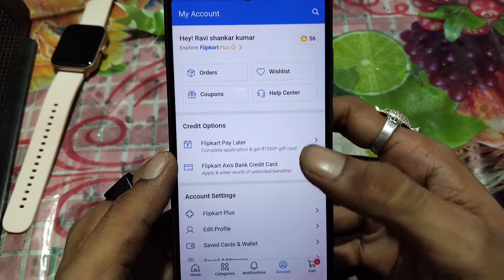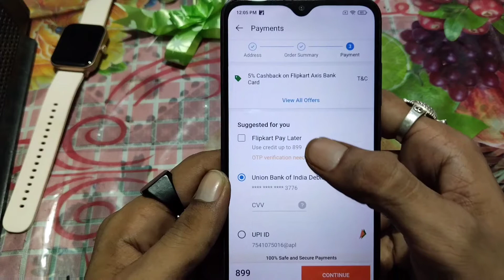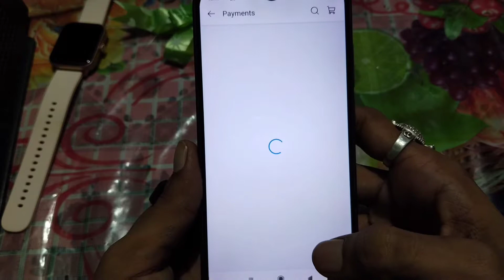Flipkart Pay Later Activate Kaise Kare | Flipkart Pay Later Payment Kaise Kare | Full Process 2022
Flipkart pay later kaise activate kare | Flipkart pay later payment kaise kare | Full Process 2022
Flipkart pay later, flipkart ki ka ek good feature hai. isme 1 lac rupees tak ki limits milti hai jisse flipkart par koi bhi product buy kar sakte hai aur payment flipkart pay later se kar sakte hai.
Flipkart pay later instant activate kar sakte hai isme 1 lakh rupees tak ki limits milti hai jisse flipkart par shopping kar sakte hai. is video me flipkart pay later activate karne ka, payment karne ka aur bill pay karne ka complete process dikhaya gya hai